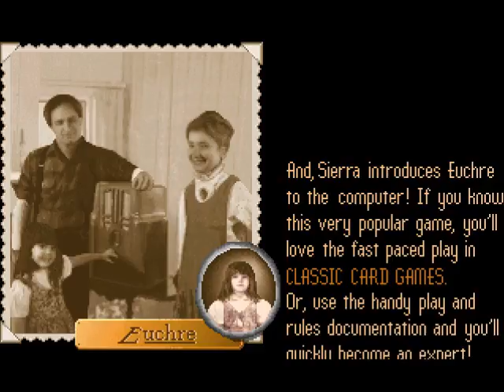Hoyle 4: Classic Card Games trailer